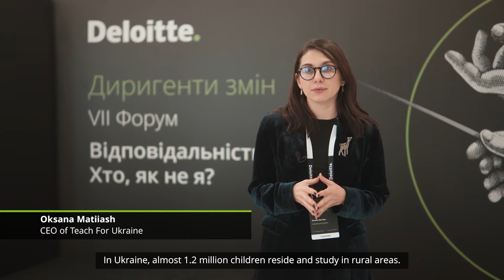Deloitte Ukraine supports the Teach For Ukraine social initiative